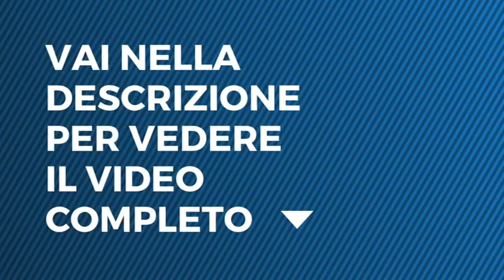Rosy Abate, la serie - Rosy vattene, c'è la polizia!